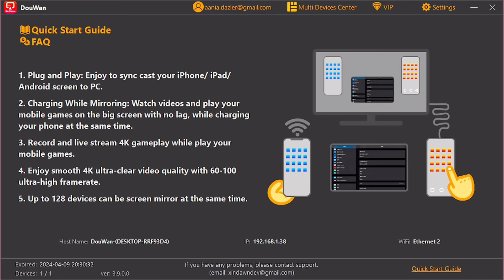When you are playing with three beautiful girls 😅 funny voice over